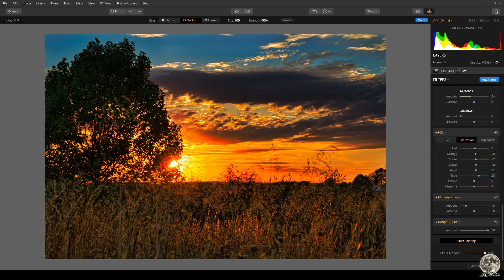Quickie Edits | Episode 7 | Beautiful Sunsets 2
Welcome back to another Quickie Edits!  I enjoy a lovely sunset soooo much that I decided to give you back to back sunset goodness!  Lets see what we can do today with this little beauty!

If you enjoy the music then go support ContiMusic!